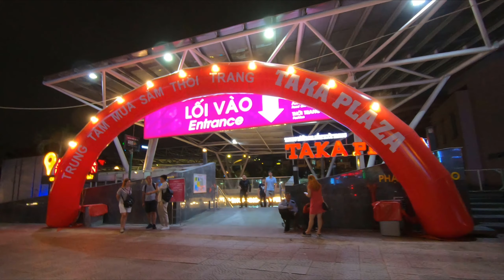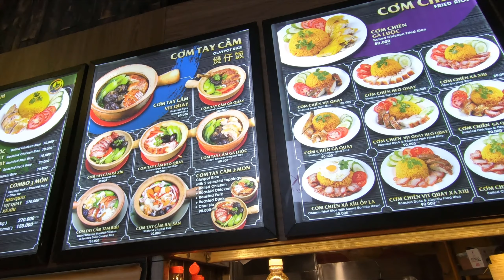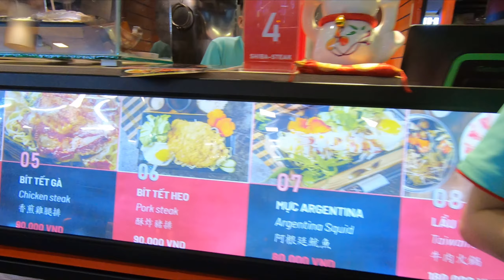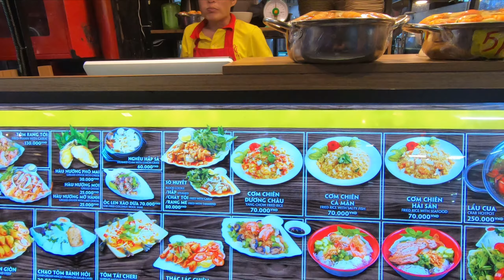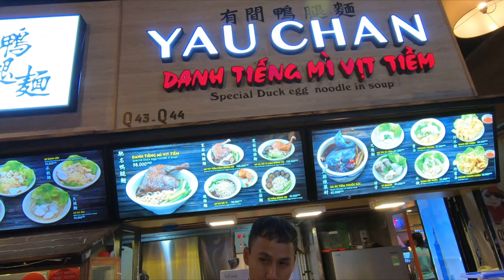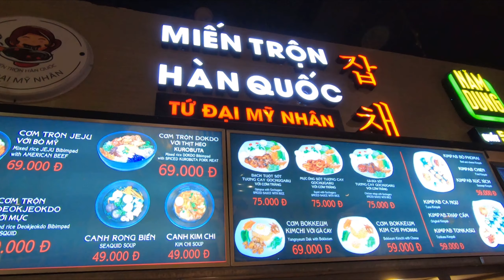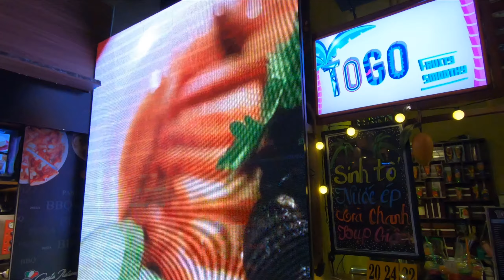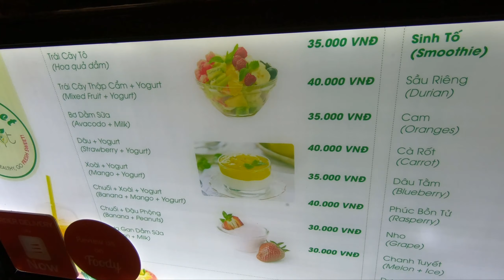SÀI GÒN #23: Khám chợ ẩm thực dưới lòng đất ở Sài Gòn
Cám ơn các bạn đã xem video của tôi, Nhớ Subcrice (Đăng Ký) để ủng hộ sức sống 360 nhé, chúc các bạn nhiều sức khỏe, an vui và hạnh phúc.
 Tôi luôn yêu các bạn:/